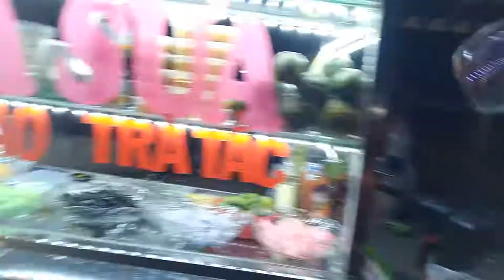Lu's Life Vlogs II 37 Vlogs_Dạo Chơ Đêm Thủ Dâu Môt_ Món Ăn Văt _Street Foods _II Vietnamese II